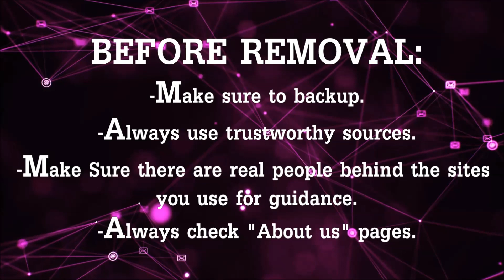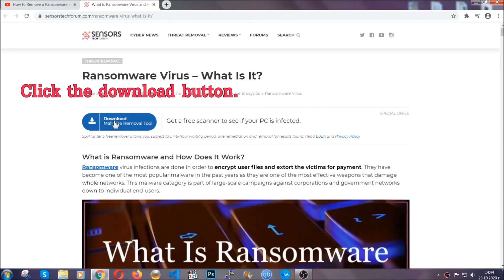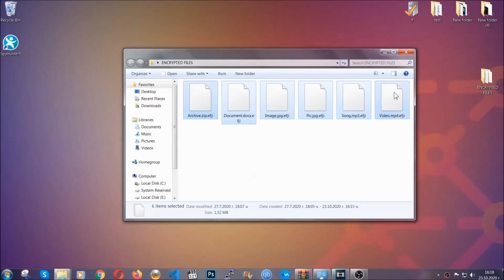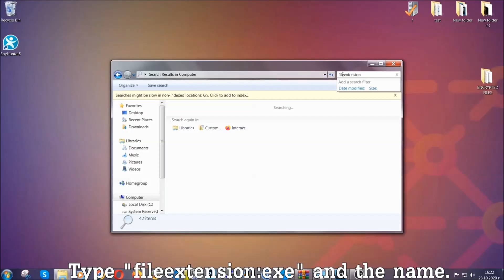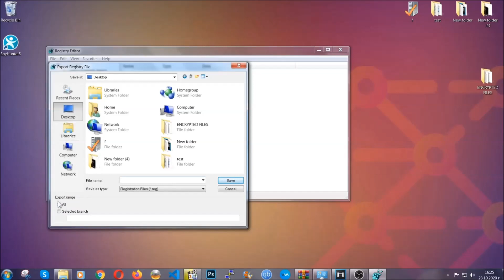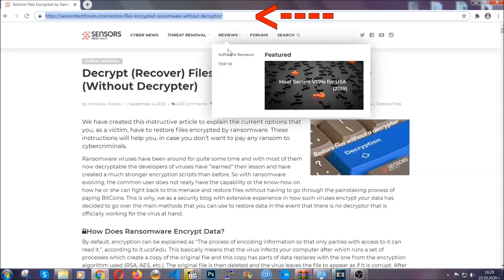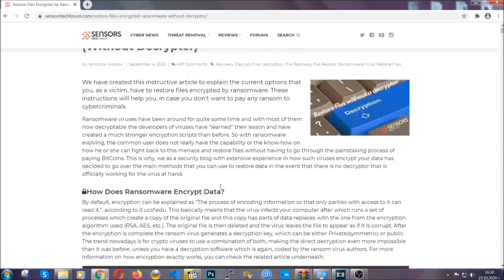CUAG Virus [.cuag Files] Removal & Decrypt Guide [Free Fix]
00:00 Start
00:50 Automatic Removal
02:00 Manual Removal
05:13 File Recovery